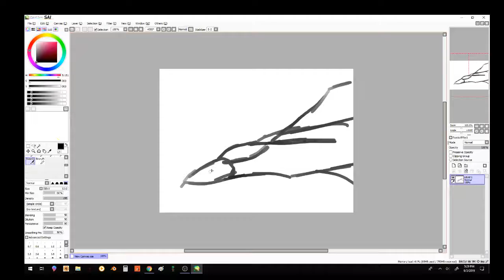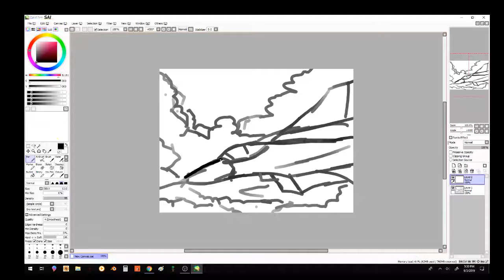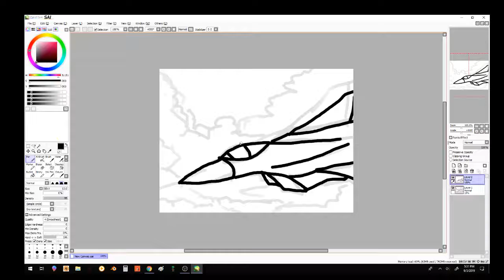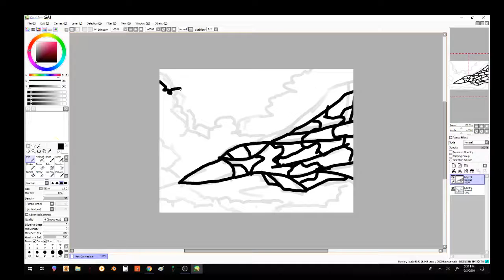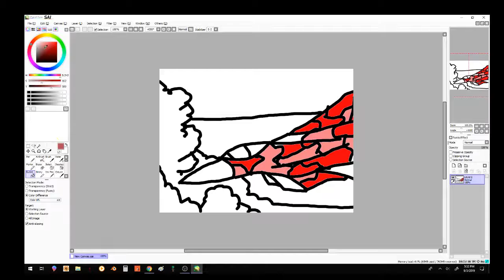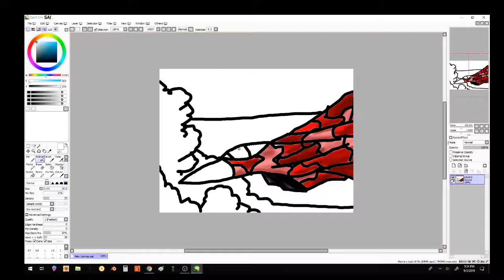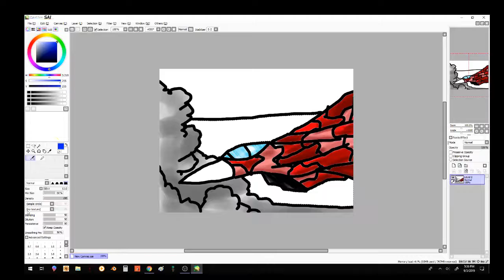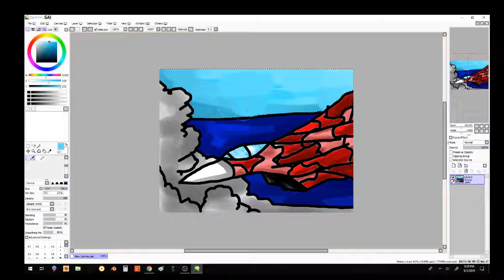Speed Draw- SU-27 Flanker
i really didn't try lel i was just testing something but i would like to know if u guys wanna see more of this!